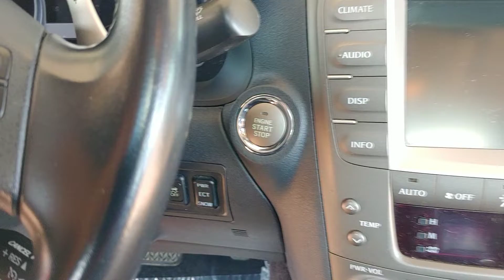Jerry Bass at Massey Toyota on the 2008 Lexus IS 350 for Kenneth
2008 Lexus IS 350 for Kenneth from Jerry Bass at Massey Toyota